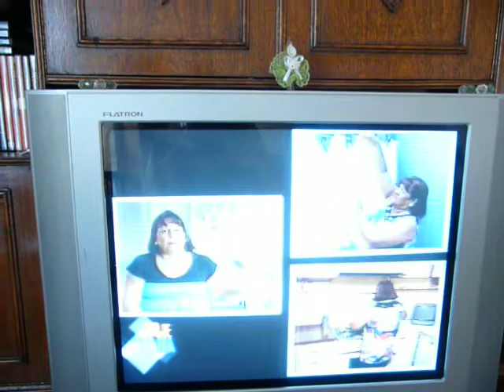Mulher Guerreira (ENTREVISTA)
a minha homenagem a Maria cabeleireira no dia internacional da mulher